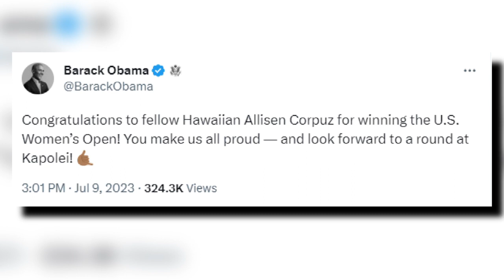Hawaii’s own Allisen Corpuz wins US Women’s Open at Pebble Beach for her first LPGA title